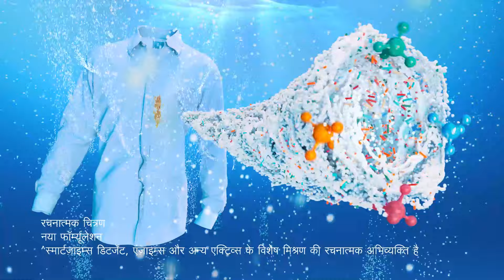Smriti Mandhana Mayhem at Chinnaswamy Stadium | WPL 2024 Match 11 UPWvRCB Review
MANDHANA MAYHEM AT CHINNASWAMY! 🔥

RCB fans in Bengaluru receive the perfect goodbye gift as Captain Smriti Mandhana powers the team to their third win in WPL2024!